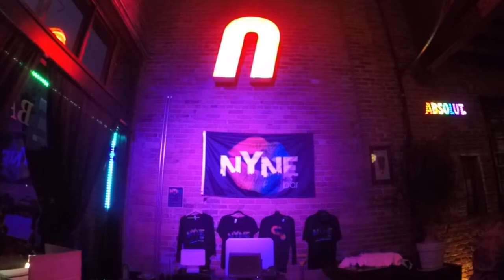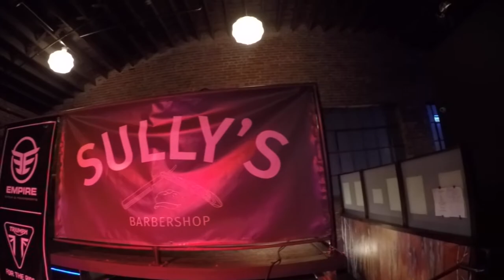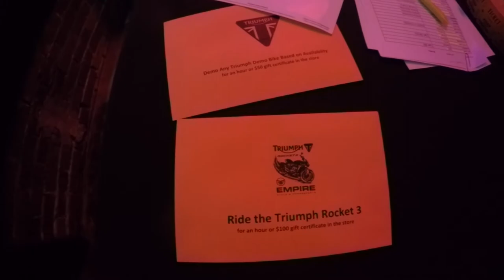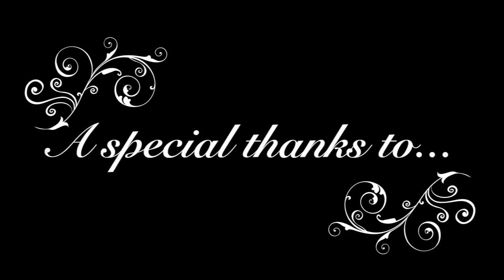Lets Launch A Rocket Party!!! (Reveal Party Only)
If you want to just enjoy the 2020 Rocket 3 Reveal party at the NYNE Bar and Bistro